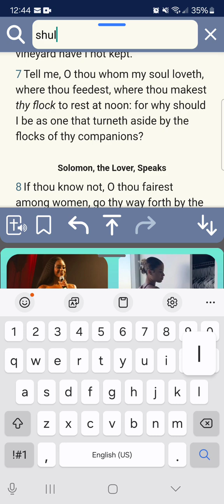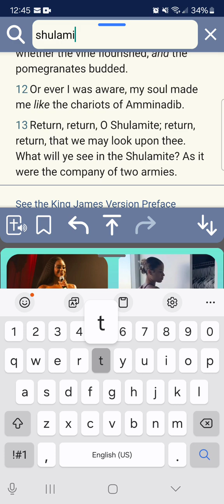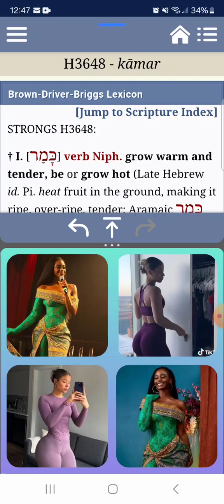🦁👑❤️🍫SONG OF SOLOMON 7: BENEFITS OF ADIPOSE TISSUE IN THE BUTTOCKS FOR DAUGHTERS OF ZION